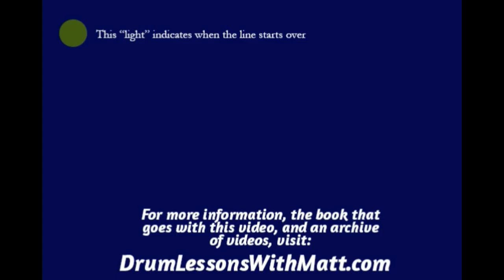Hi Hat, Snare and Bass Page 7, Line 6, 80bpm